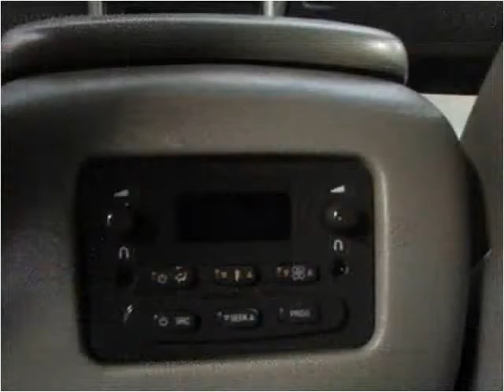2003 GMC Yukon XL Used Cars Elkhart IN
This 2003 GMC Yukon XL is available from S & H Motor Sales.